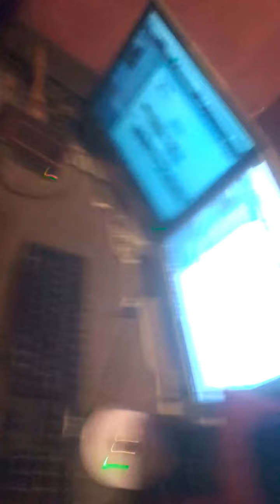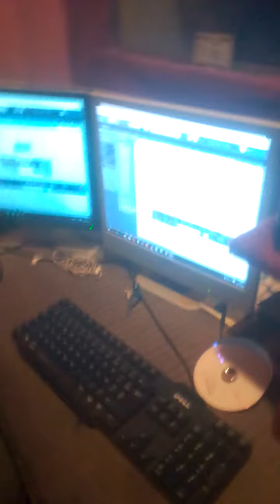KDM Family en préparation du new single DAL DIAM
🎧🎶Pour recevoir mes nouveaux sons et   vidéos automatiquement❤💖💫

🎤Artiste rappeur et chanteur sénégalais🇸🇳 auteur-compositeur🎶💯

             [ISMAILA {AKA} ZO EMSI KDM]

 un jeune qui est passionné par la musique🎶 et culture en général et grâce à son talent il a débuté sa carrière en 2017 et je suis basé à Dakar❤🎵🎶👉🌏  et je suis artiste sculpteur❓pour plus d'information contactez-moi 💖merci beaucoup🙏

                             Eroo yé🔐